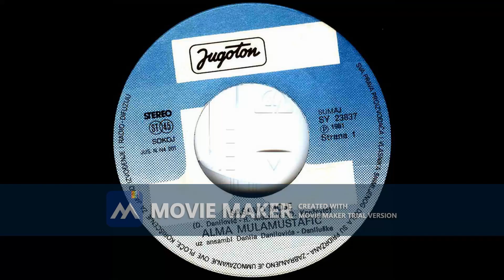ALMA ALTA Sasavo moje 1981